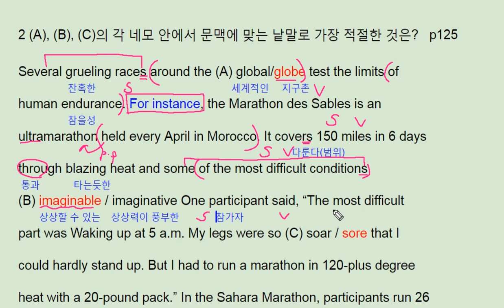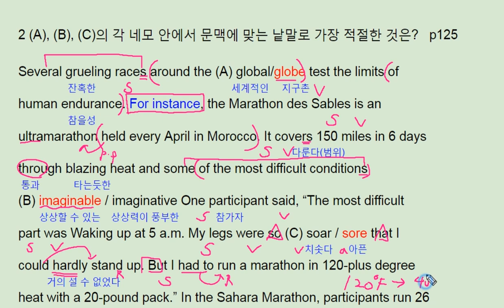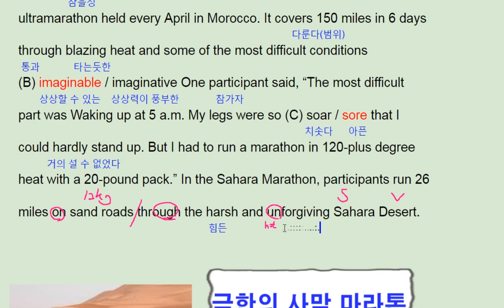파사쥬 팝 기본영어 unit 12 voca real test 2 - 번개콩 Marathon des Sables